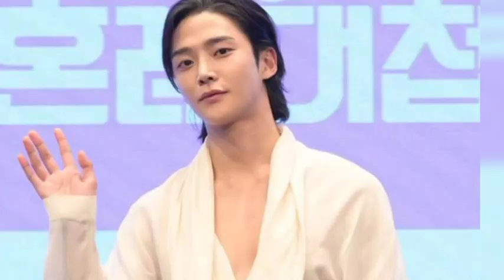Rowoon and Cho Yi Hyun: From On-Screen Lovers to Real-Life Couple? The Matchmakers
The Truth is Out: Shocking Reasons why ROWOON End contract with SF9 😭